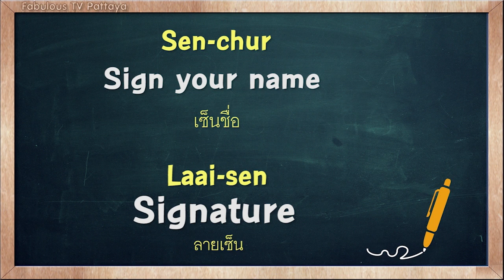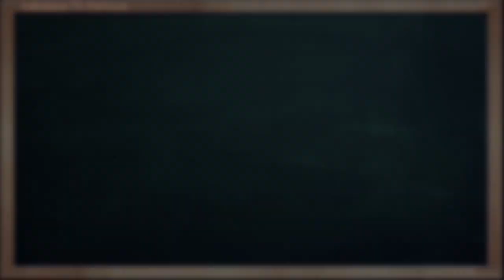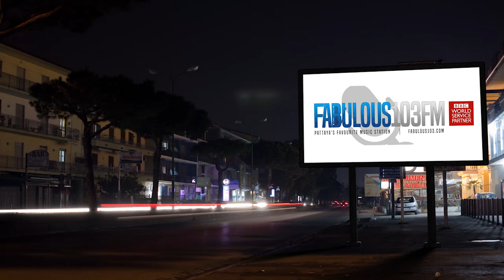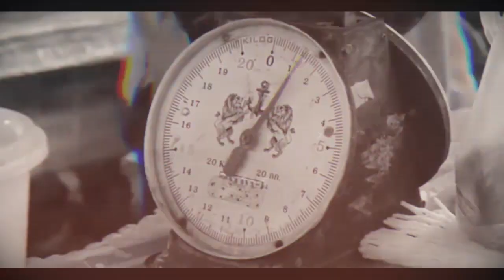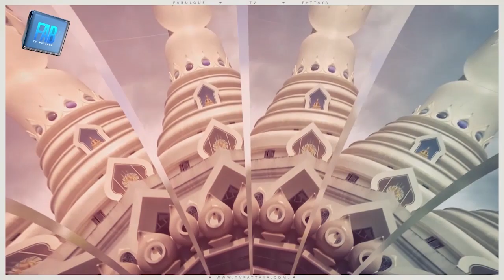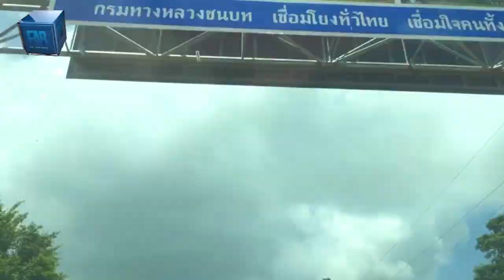Fabulous TV Pattaya - 2nd July 2018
Kickstart your week with today's show from Fabulous TV Pattaya. Learn a new phrase in Thai, or get some great idea's on where to go this week.

Your daily dose of fun, all in less than 30 minutes.